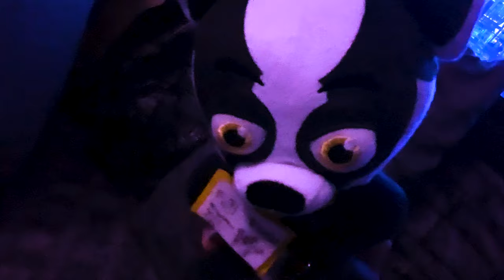FNAF Plush - Cyber-City Complex!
Wake up, the future calls! Springtrap, Candy, and Popgoes end up in a futuristic Cybercity! Can they find who's at the top causing all the trouble?